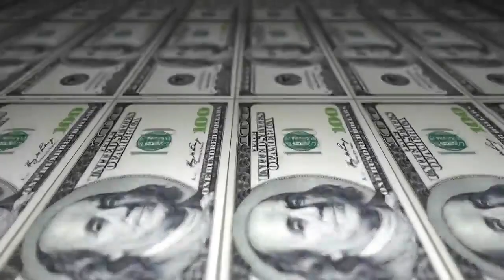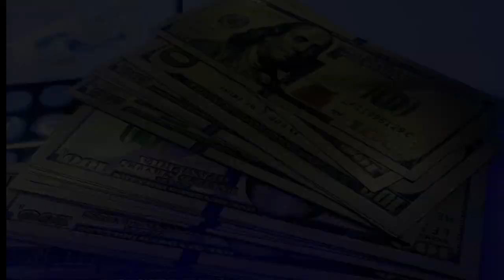FOI ASSIM QUE CONSEGUIU TER SUCESSO? | CONHEÇA A HISTÓRIA DE REMA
Remah é um artista que desafia rótulos e conquista corações com sua música autêntica e voz poderosa. Sua meteórica ascensão o coloca como um dos nomes mais empolgantes da música contemporânea, transcendendo fronteiras e conectando-se com um público global.

Um talento multifacetado:

Compositor, cantor e produtor musical, Remah domina cada etapa da criação artística. Sua música combina elementos de diversos gêneros, criando uma sonoridade única que reflete suas raízes e influências internacionais.

Versos que tocam a alma:

As letras de Remah abordam temas como amor, perda, esperança e superação, conectando-se com a essência humana e emocionando o público. Sua voz poderosa e expressiva transmite a intensidade de seus sentimentos, criando uma experiência musical inesquecível.

Um artista em constante evolução:

Remah não se contenta com o sucesso momentâneo. Sua paixão pela música o impulsiona a buscar novas formas de expressão e a explorar diferentes estilos. Sua constante evolução garante que sua música continue a surpreender e inspirar.

⛔️ Antes de ir deixa o seu:
 COMENTÁRIO || LIKE & COMPARTILHE